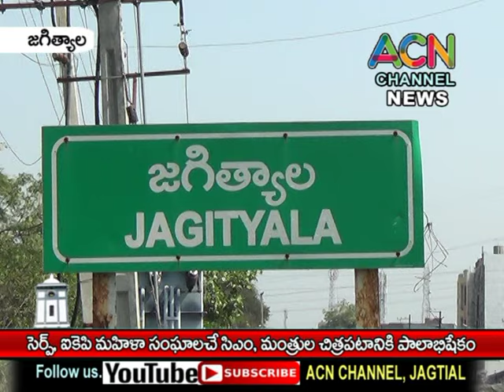జగిత్యాలలో ఐకేపీ మహిళా సంఘాల అధ్వర్యంలో సీఎం మంత్రుల చిత్ర పటానికి పాలాభిషేకం